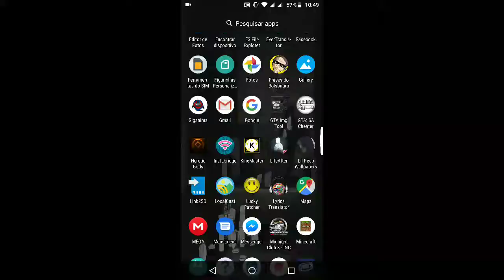Tr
Transmissão via AZ Screen Recorder